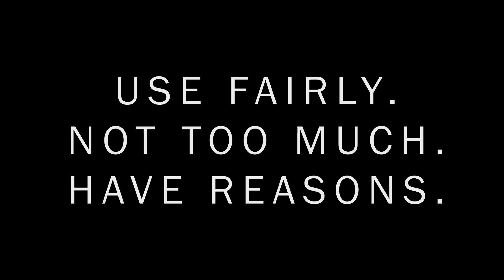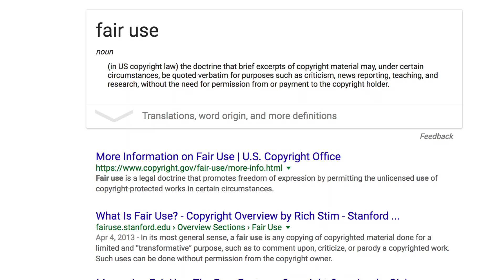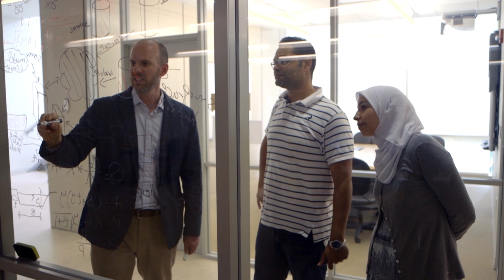Fair Use in Seven Words